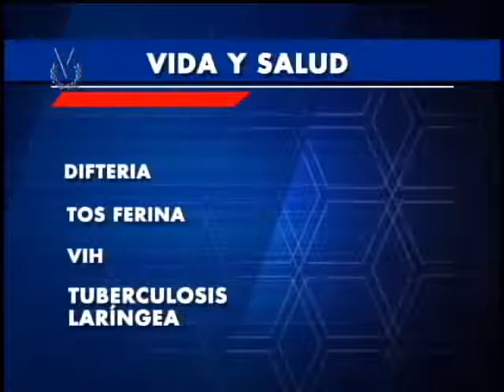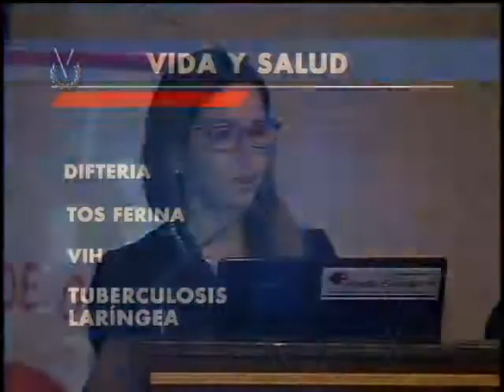Vida y Salud: Infecciones emergentes